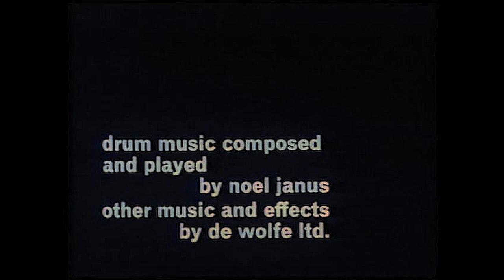David Bowie • The Image • Short Film 1967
The Image is a 1967 black and white short film now colorized with artificial intelligence directed by Michael Armstrong with starring Michael Byrne and David Bowie in his first film role.

Plot: A troubled artist (Michael Byrne) is haunted by a ghostly young man (David Bowie) who appears to step right out of one of the artist's paintings. From a brief summary located on the cover of the film's script, it reads: a study of the illusionary reality world within the schizophrenic mind of the artist at his point of creativity.